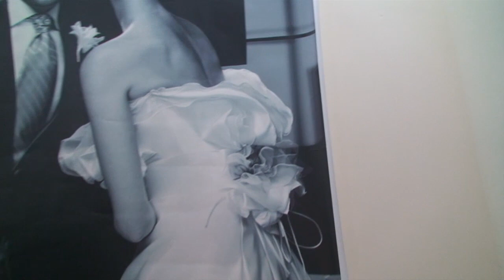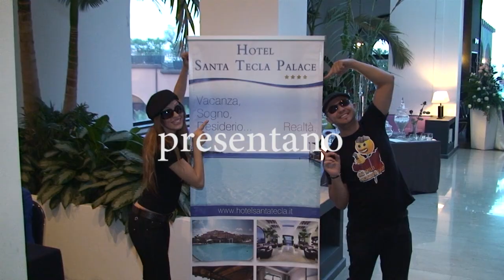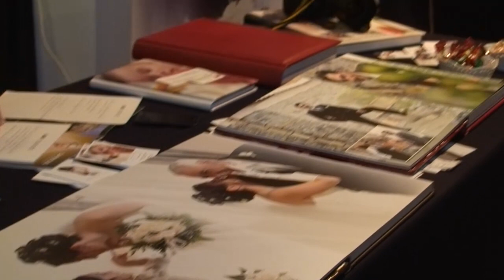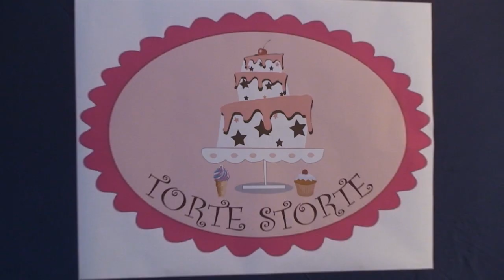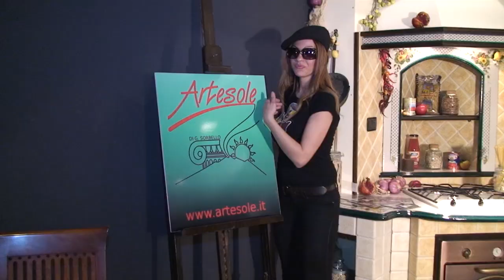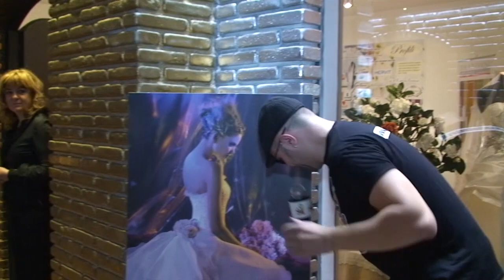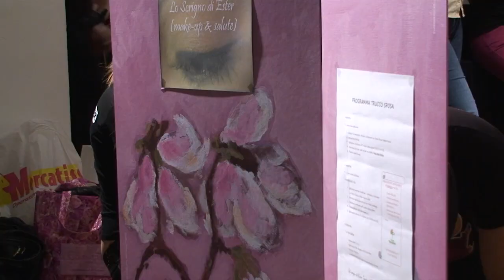HOTEL SANTA TECLA PALACE 3°WEDDING SHOW con GLI SPILLI SICILIANI SHOW1° parte